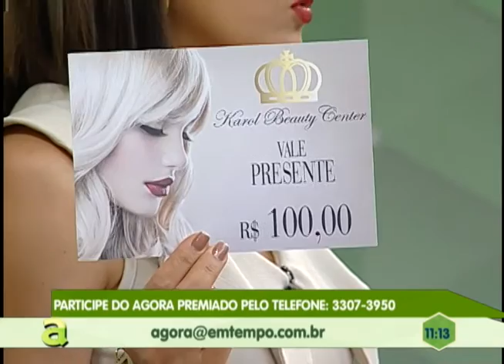Equipe feminina de handebol master enfrenta time Roraimense no clube Rio Negro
01º BLOCO AGORA 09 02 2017 - Equipe feminina de handebol master enfrenta time Roraimense no clube Rio Negro